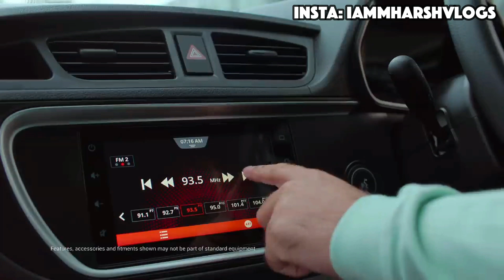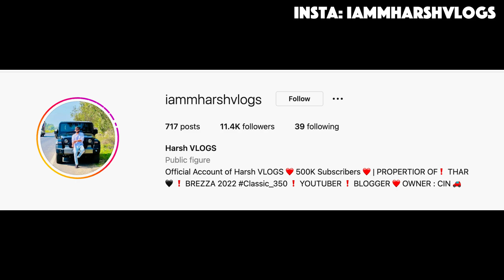2022 MARUTI ALTO LEAKED ❗️FIRST CLEAR IMAGES OF NEW ALTO 💥 FIRE है BHAI ये 🙀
2022 MARUTI ALTO LEAKED ❗️FIRST CLEAR IMAGES OF NEW ALTO 💥 FIRE है BHAI ये 🙀